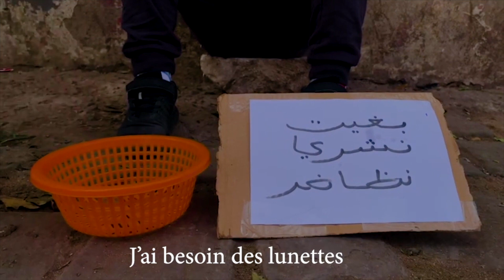ضباب Flou de Yassine El MOUJAHID